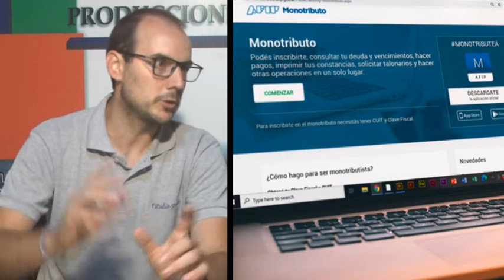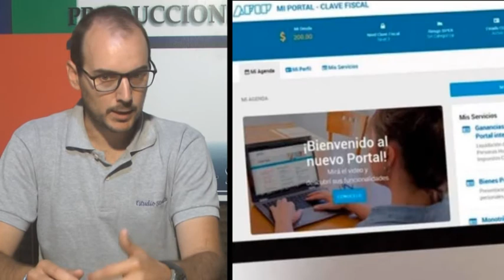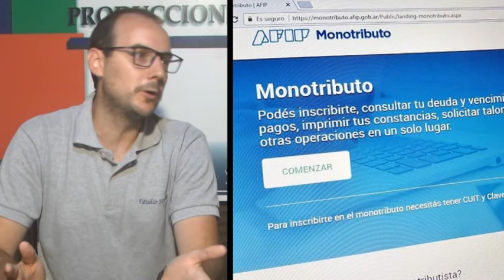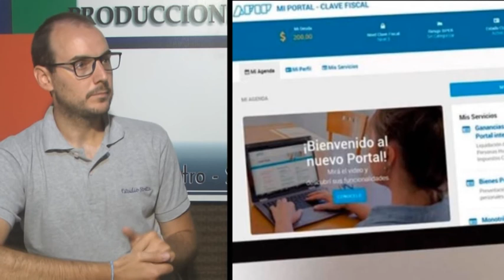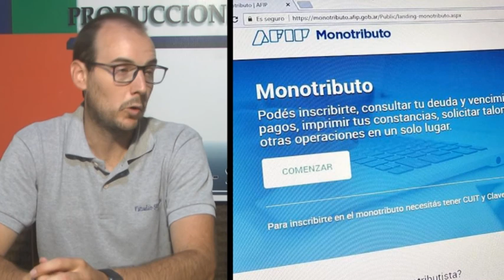Gonzalo Stratta - Contador - Recategorización Monotributo